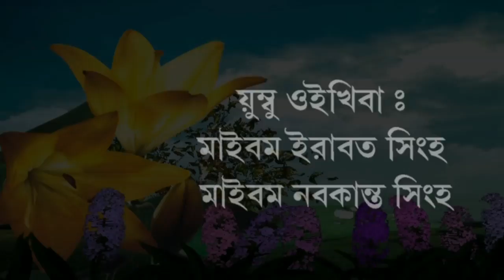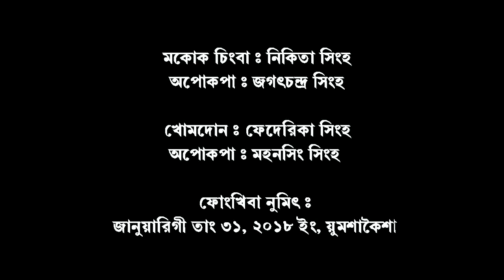Mangalpur Roukhal | ꯃꯪꯒꯣꯜꯄꯨꯔ ꯔꯧꯈꯥꯜ | Part - A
Mangalpur Raukhal Sonai (Cachar)
ꯃꯪꯒꯣꯜꯄꯨꯔ ꯔꯧꯈꯥꯜ ꯁꯣꯅꯥꯢ ꯀꯥꯥꯁꯥꯔ ꯑꯥꯁꯝ
ꯔꯣꯕꯤꯟꯓꯔ꯭ꯣ ꯈꯨꯃꯟ